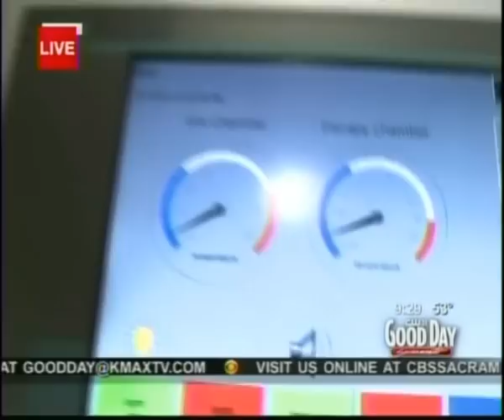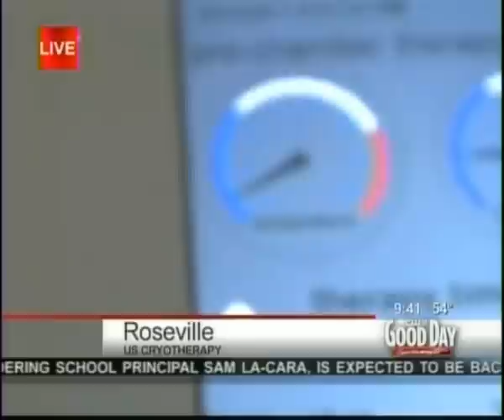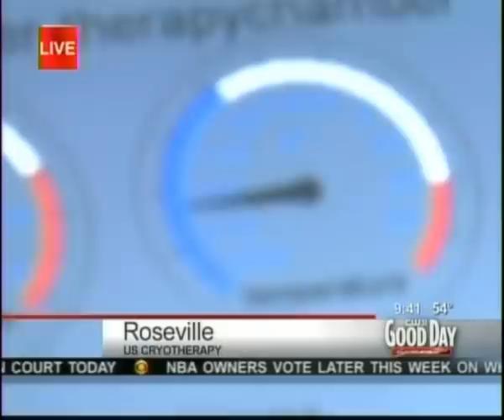US Cryotherapy on KMAX-CW31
Us Cryotherapy in the press during Grand Opening Launch.